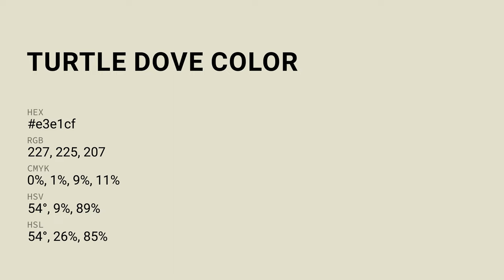Turtle Dove color e3e1cf hex color - Yellow color - Cool color e3e1cf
What color is Turtle Dove ? e3e1cf hex color - Yellow color - Cool color e3e1cf

Hex e3e1cf Color Code is also known as Turtle Dove color.

Hex e3e1cf Color code in RGB color code model is created after adding 89.02% red color, 88.24% green color and 81.18% blue color.
Hex e3e1cf Color code in CMYK color (process color) code model is generated after subtraction of 0% cyan, 0% magenta, 8% yellow and 10% black.